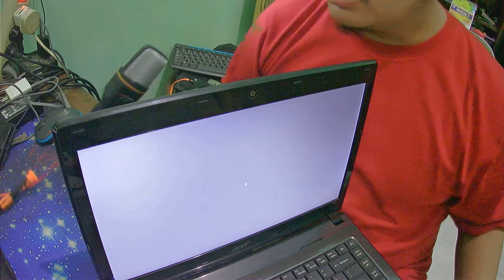Tutorial Dissasembly and Reassembly Notebook Acer Aspire E1-451G | Panduan Pembongkaran dan Rakitan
0:00 Intro
0:53 Melepas Baterai
1:17 Melepas Back Cover
1:31 Mepeas Hdd, Ram dan Wifi Card
2:38 Melepas Keyboard
3:50 Melepas Kabel Flexy Keyboard, Power, dan Touchpad
4:25 Melepas Palm Rest
5:18 Melepas DVD dan Kabel Flexy IO, LCD
5:54 Melepas Mainboard
7:00 Memasang Mainboard
9:22 Memasang Kabel Flexy IO dan LCD
10:41 Memasang Palm Rest
10:53 Memasang Flexy Power, Touchpad
12:27 Memasang Keyboard
13:25 Memasang Baut di Casing
15:52 Memasang Ram, Wifi Card dan HDD
17:20 Memasang Back Cover
17:44 Memasang DVD
18:21 Memasang Baterai
18:35 Running Test Laptop
18:52 Kesimpulan

dalam video kali ini kita akan menunjukan tutorial pembongkaran laptop @Acer Aspire E1 451 G dengan Keluaran resmi @acerindonesia produksi tahun 2013

Laptop ini memiliki spesifikasi
@AMD A8 4500
GPU AMD Radeon HD7640G + HD8600M
layar 14 Inch
Bobot 2,2 Kg

Laptop Ini diatas Kertas merupakan laptop serba bisa dijamannya, namun soal kestabilan performa, saya masih merekomendasikan untuk memilih laptop lain

bila ada pertanyaan atau ada yang ingin di diskusikan mengenai dunia komputer dan laptop silahkan tinggalkan komentar atau klik link di halaman channel atau link dibawah ini